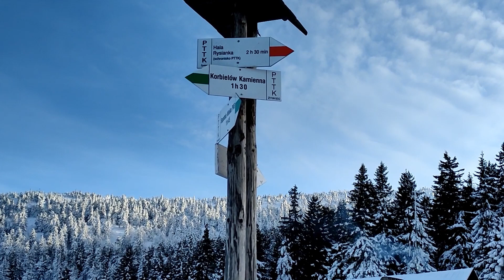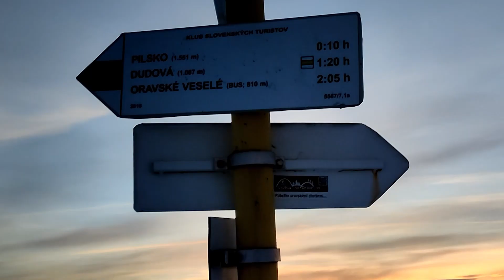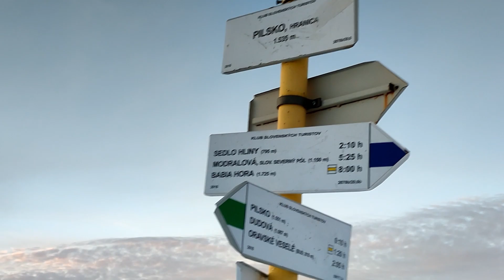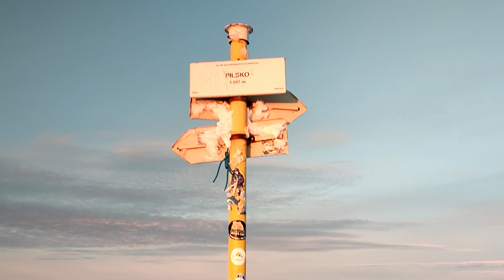Zachód słońca Pilsko ZIMA, Beskid Żywiecki 01.02.2021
Zapraszam na wspólną wyprawę na górę Pilsko o zachodzie słońca! Warunki niestesty ;( dość dobre, brak bardzo silnego wiatru, zamieci i mgły, za to temperatura na szczycie -19 st. C i wspaniała widoczność na stronę polską i słowacką.

Wybaczcie dźwięk - nagrywane telefonem, wiatr zrobił swoje.

Muzyka: jeden z najlepszych polskich zespół heavymetalowych, nie ściemniam :)

Podeście od Hali Miziowej jest bardzo strome. Polecam szlak czarny, nie tylko ze względu na fantastyczne widoki, ale okazuje się że jest to podejście prostsze. Raczki lub raki i odpowiednie wyposażenie obowiązkowe!